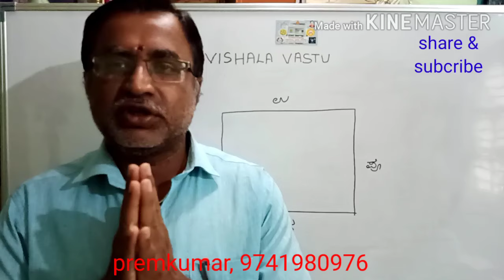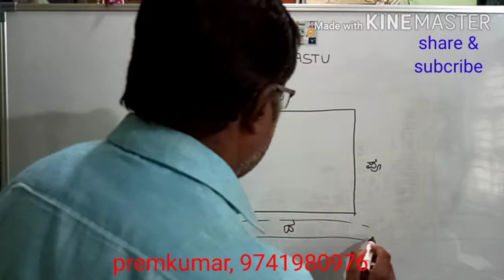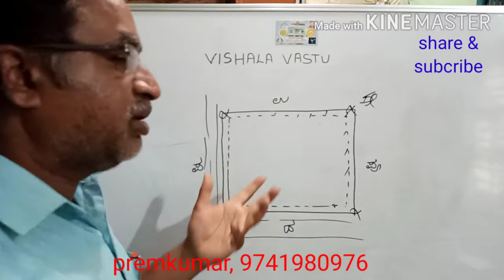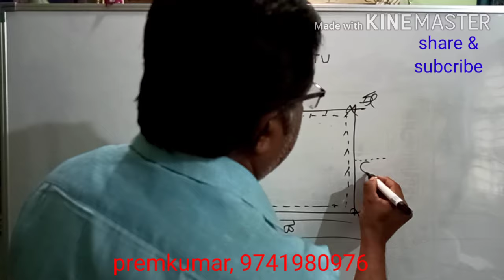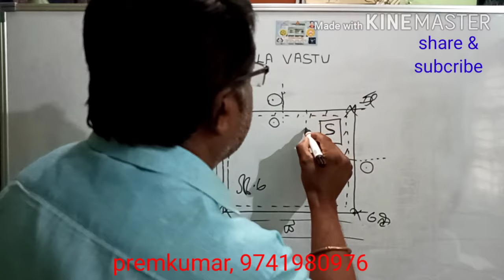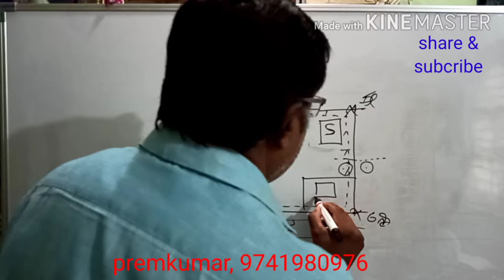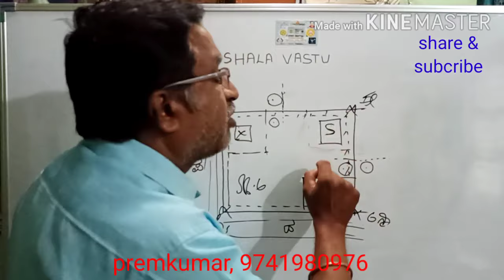vastu for South &west road, (92) ದಕ್ಷಿಣ/ ಪಶ್ಚಿಮ ದಾರಿ ಇದ್ದರೆ ಮನೆ ಯಾವ ರೀತಿ ಇದ್ದರೆ ಉತ್ತಮ | vastu tips